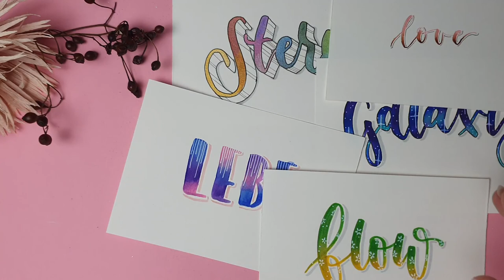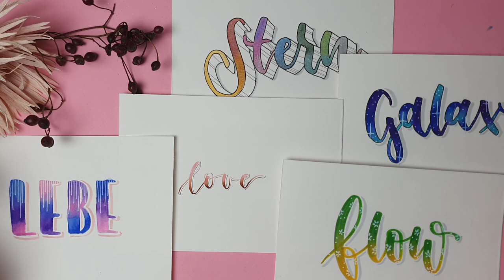Lettering Effekte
Vor zwei Wochen haben wir zusammen Worte gelettert und die Methodik - Blending - angewandt. Das sieht wunderschön aus, aber heute zeige ich euch wie ihr eure Letterings noch weiter pimpen könnt. Bei ganz verschiedenen Techniken könnt ihr mir über die Schulter blicken.

Ich habe gebraucht:
- grauer Brushpen
- 2 Fineliner (0,3 & 005)
- rosa Burshpen
- weißer Highlighter

Ich freue mich, wenn du dein Ergebnis in den sozialen Medien mit sonntagsmitlilies teilst und wenn du einen kleinen Obolus in meiner Kaffeekasse hinterlassen möchtest.